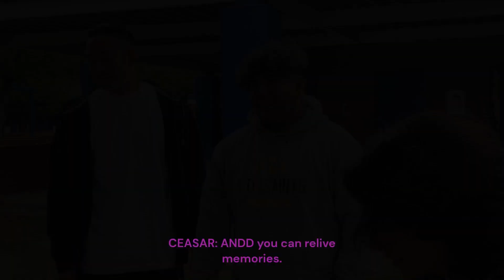SDHS News 05-03-23